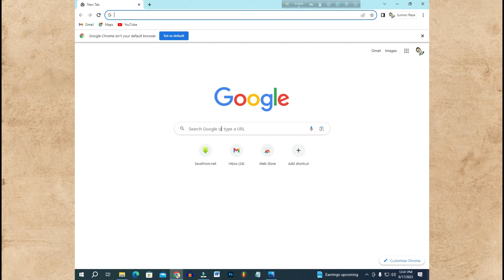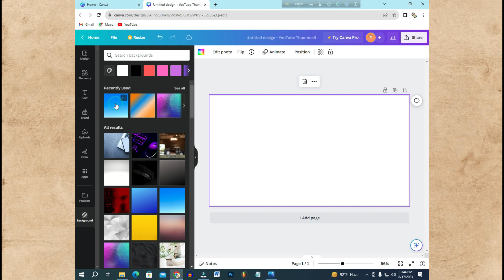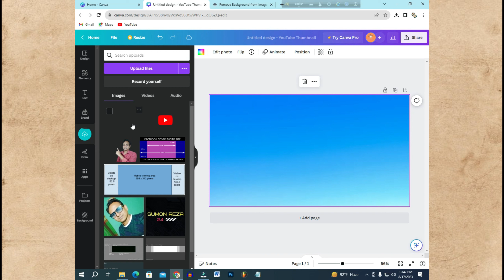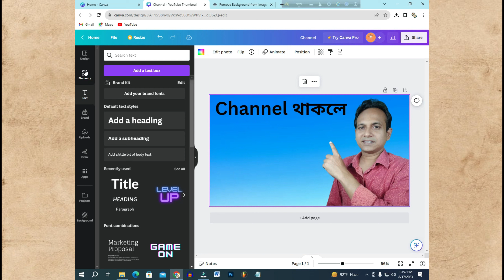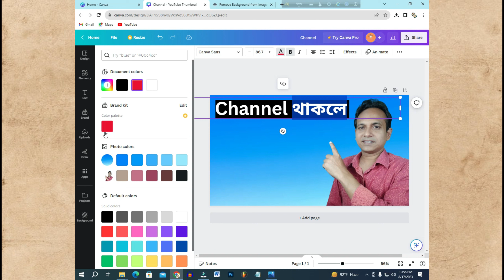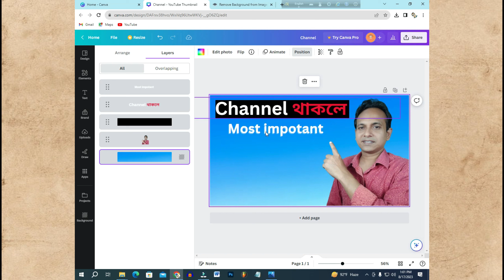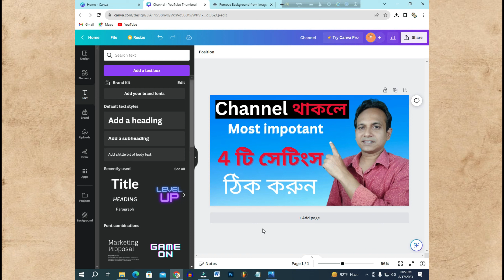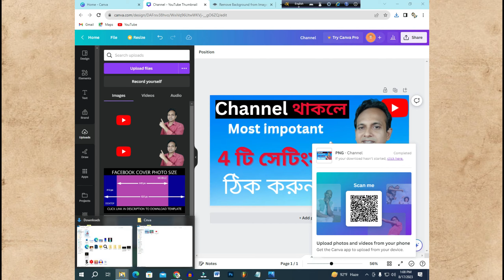How To Make a Good Thumbnail For YouTube | Canva Tutorial For Beginners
About this video : How To Make a Good Thumbnail For YouTube | Canva Tutorial For Beginners